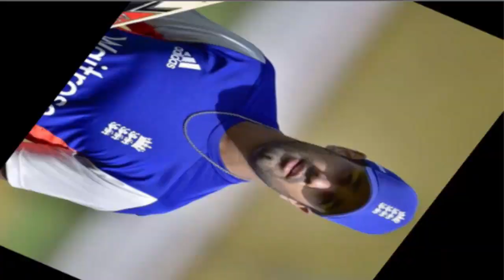২ উইকেট হারিয়ে বিপাকে মাশরাফির রংপুর.১৫৪ রান রাজশাহী.Rangpur vs Rashahi king.BPL 5 news update bd